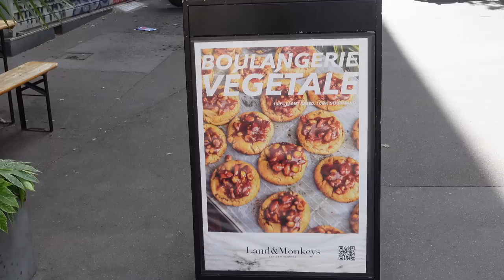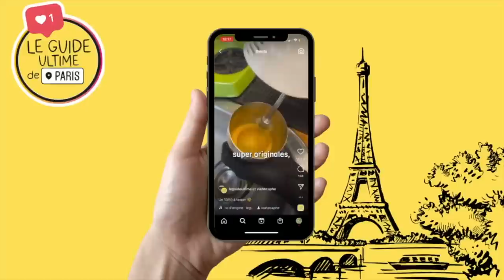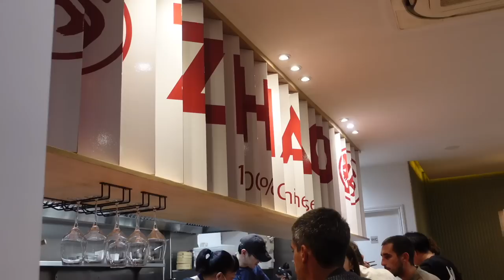JE TESTE LES RESTAURANTS CONSEILLÉS PAR LE GUIDE ULTIME (saveurs du monde) !